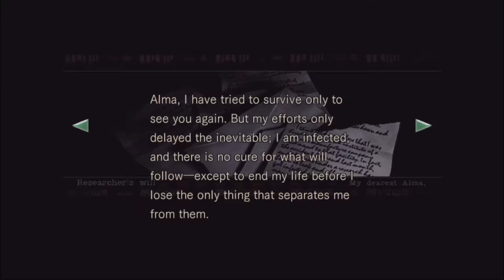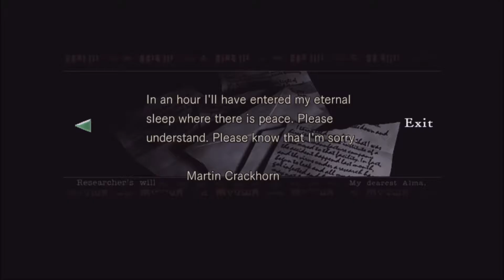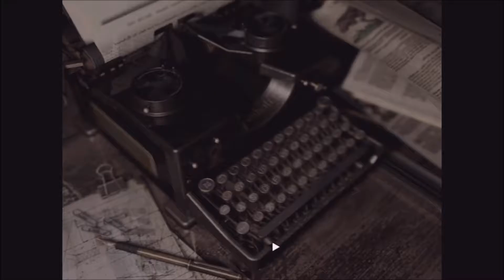Resident Evil: You're All Mine In Buttons & Bees - Part 9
More of these. We spend a lot of time figuring out bee related things...
unny hilarious sisters sister gaming gamers girl gamers